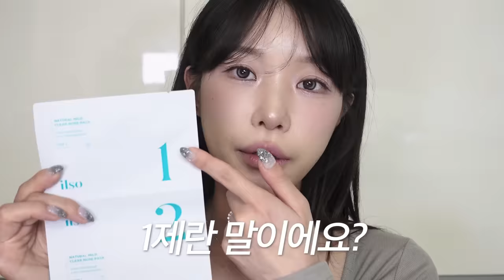피부과 안 가도됨🙆🏻‍♀️ '홈케어' 만으로 10분만에 요철+피지 박멸하는 법 🍯 (+관리 후 꿀템까지 !) | 소윤Soyoon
여러분 안뇽하세요!
지난번 피지제거 하는 법 이후로 이번에는 +요철,화이트헤드 까지 박멸할 수 있는 꿀팁?꿀템? 을 들고왔어요!
저진짜 .. 일소 만난 뒤로 그 어떤 피지 관련 제품도 안 쓰고 한 우물만 파왔거든요 ..히히
코팩 이후로 연화제도 정말 넘넘 잘 쓰고 있는데 이렇게 광고를 받게 되다니 ㅠㅠㅠ증말 성덕 ;;

👀 둘이 넘 비슷해 보이는데.. 뭘 써야하지? 고민 중이시라면 !
코팩은 진짜 집중! ! ! 관리 느낌이라 정말 코 피지만 초 강력하게 조질 수 있고요!
피지 연화제는 여기저기 내가 원하는 부분을 좀 더 데일리하게 케어할 수 있는게 가장 큰 다른 점 같아요 !

개인적으로 일주일에 한 두번정도 피지연화제 써주면, 코팩은 한달에 두세번정도만 사용해도 돼서 가성비도 완전 좋은 것 같더라고요 !!!

✨ 이번에 진짜 넘나 좋은 혜택으로 구매하실 수 있어서 정보도 알차게 들고와봤도요 🐰

🍯 일소 X 올영세일 프로모션
*3월 올영세일 (3/1~3/7)

1️⃣ 일소 피지연화제 150ml + 솜40매 추가 증정!
- 정상가 21,000원 → 할인가 16,060원

2️⃣ 일소 클렌징 오일 200ml + 30ml 추가 증정!
- 정상가 20,000원 → 할인가 17,010원